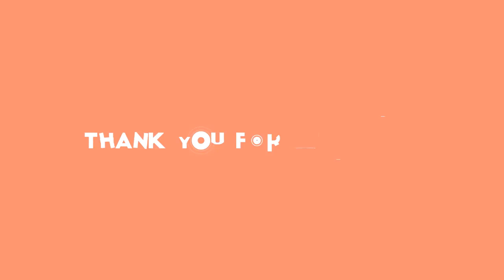Herečka Vanda Hybnerová zraje jako víno: Konečně ukázala utajenou ženskou stránku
české celebrity, seriály, televize, internet, krása, Vanda Hybnerová